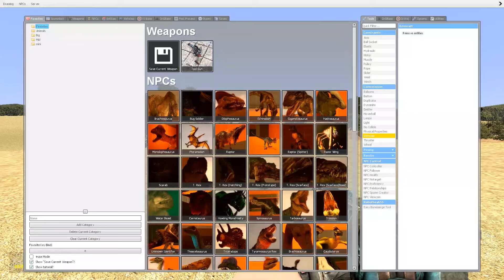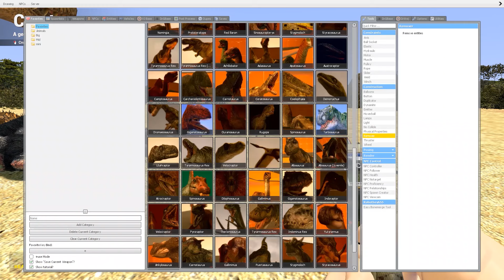New T-Rex vs Raptor vs Dilophosaurus vs All Dinosaurs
New T-Rex vs Raptor vs Dilophosaurus vs All Dinosaurs - Garry Mod

➡️This video is a mix of gameplay, mods, and versions of funny Dinosaur in the game Gmod.